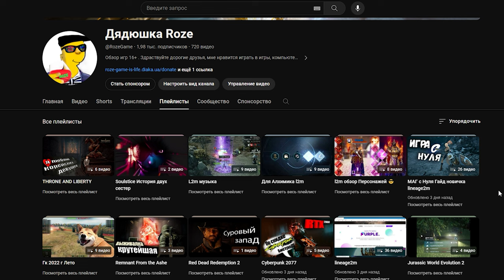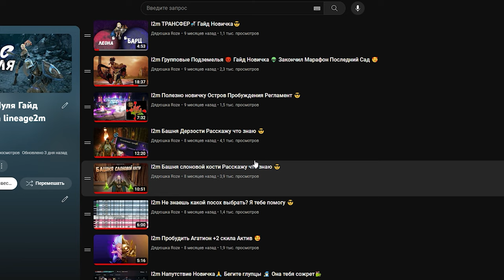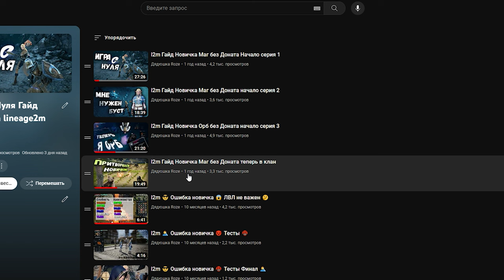l2m СИГМА только не говори что не видел плейлист дяди?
00:00 плейлист дяди 😎
02:25 Сигма